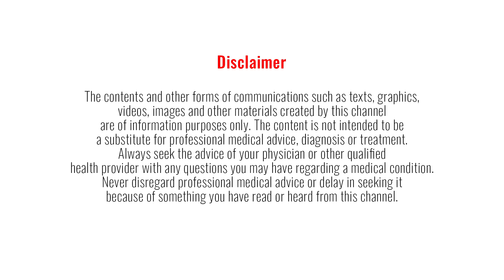What is a good way to break the fast? | Dr Pal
How to follow time-restricted feeding to fight diabetes and obesity? “ - Ft. Dr. Satchin Panda

Bank: Indian bank, Thirunagar branch, Madurai
Account name: AISHWARYAM TRUST
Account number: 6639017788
IFSC: IDIB000T032